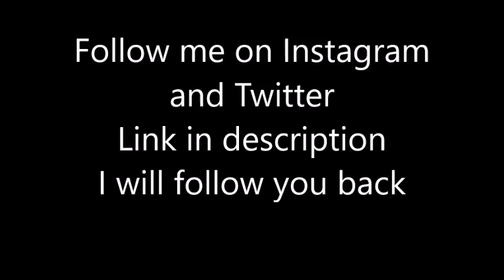MLB Top 10 Shortstops 2017